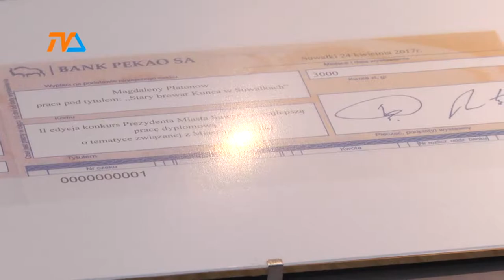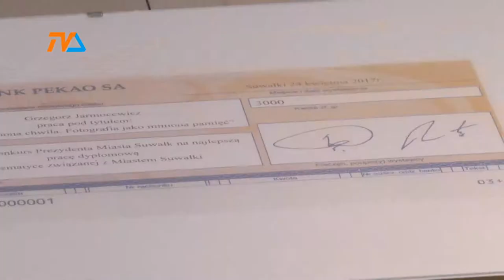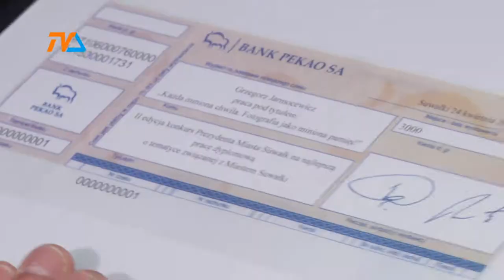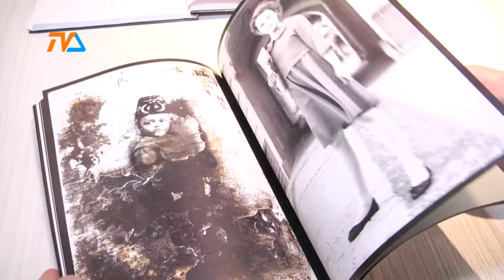Młodzi chcą zmienić nasze otoczenie |TVSUWAŁKI